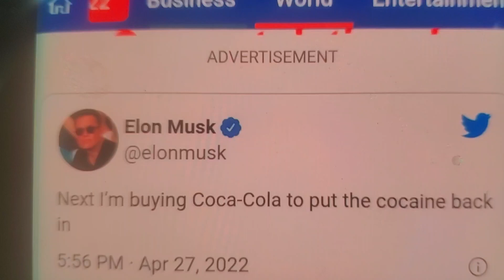Elon musk original tweet from Twitter, 🤔 7 months in the making, now he owns Twitter 🤷🏻‍♂️